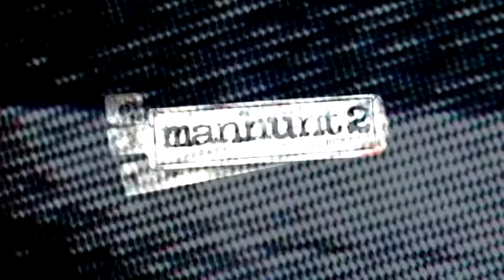Manhunt 2 — трейлер